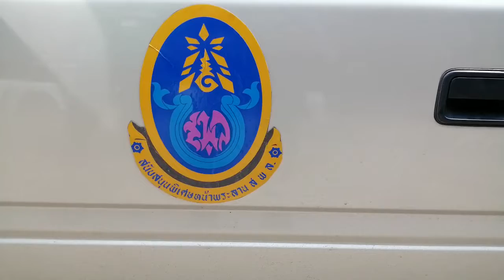ปทุมธานีคนไข้พยาบาลกระเจิงตัวเงินตัวทอง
ศูนย์วิทยุหน้าพระลานฐาน33 จ.ปทุมธานี ได้รับแจ้งขอความช่วยเหลือให้ไปจับตัวเงินตัวทองเข้าคลินิกภัทรธนบุรี เลขที่ 54/59-20 ภายในนิคมอุตสาหกรรมนวนคร ต.คลองหนึ่ง อ.คลองหลวง จ.ปทุมธานี จึงไปให้เจ้าหน้าที่ไปให้การช่วยเหลือประชาชน    ซึ่งภายในคลินิกพบพยาบาลชี้ให้เจ้าหน้าที่ดูขาของตัวเงินตังทองที่ห้อยลงมาจากบนฝ้าเพดานในห้องตรวจโรคของคลินิกดังกล่าว เจ้าหน้าที่กู้ภัยจึงได้ใช้อุปกรณ์จับงูคล้องที่ขาและดึงหางเอาไว้เพื่อไม่ให้ตัวเงินตัวทองหลบหนี จากนั้นก็ได้เปิดเพดานฝ้าออกจึงนำตัวเงินตัวทองออกมาได้สำเร็จ  จากการสอบถามพยาบาลของคลินิกได้ให้เข้ามูลว่าเห็นตัวเงินตัวทองเดินอยู่ที่หน้าคลินิกและไม่ทราบว่ามันเข้ามาอยู่บนเพดานผ้าได้อย่างไร พอมาเห็นอีกครั้งก็มีขามันห้อยลงมาที่เพดานฝ้าได้แตกจึงเรียกกู้ภัยให้เข้ามาช่วยเหลือจับออกไป      ด้านนายอำนาจ แสงสว่าง เจ้าหน้าที่ศูนย์วิทยุหน้าพระลานฐาน33 บอกว่าได้รับแจ้งขอความช่วยเหลือจากประชาชนว่ามีตัวเงินตัวทองเข้ามาในคลินิก จึงเข้ามาให้การช่วยเหลือแต่ก็เอาออกมายากเพราะตัวมันอยู่บนเพดานฝ้าซึ่งทางก็กลัวว่าถ้าจับไม่ระมัดระมัดก็จะวิ่งหนี จึงได้ทำการเพปิดฝ้าออกแจะจับตัวมันออกมาได้สำเร็จพร้อมทั้งจะได้นำไปปล่อยสู่แหล่งธรรมชาติต่อไป
ภาพ-ข่าว ธัชนนท์ พิริยะกุลชัย ปทุมธานี